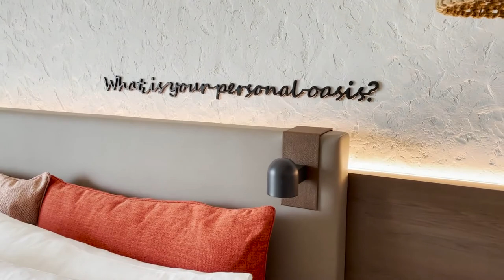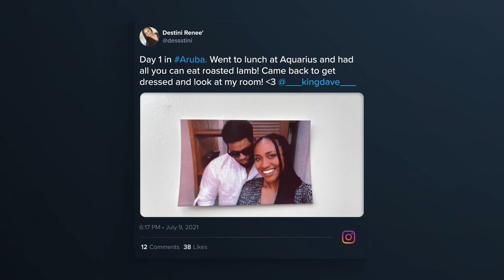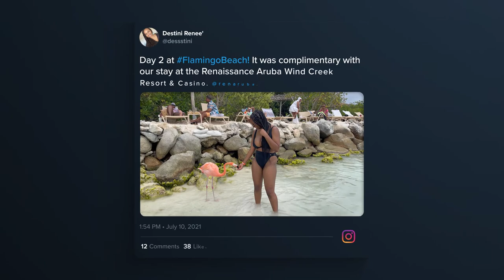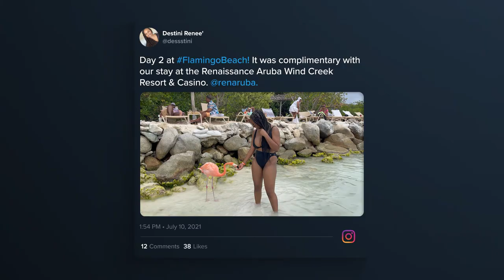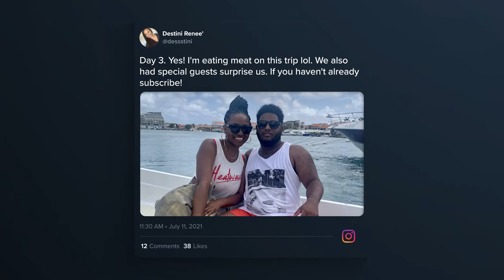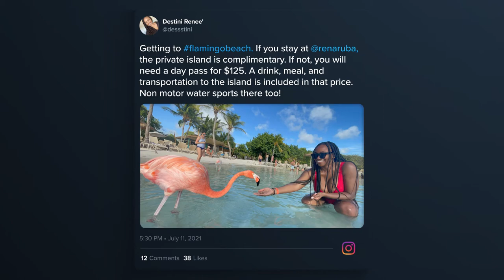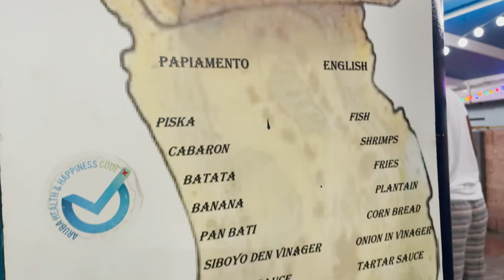Renaissance Aruba Wind Creek Resort & Casino - Flamingo Beach 🦩 Vlog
Wondering how to get to flamingo beach in Aruba? Here is how 👇🏾
If you stay at the Renaissance Aruba Wind Creek Resort & Casino, flamingo beach (also known as Renaissance Island) is included in your stay. A complimentary water taxi will take you to and from the private island in Aruba. There are two beaches on Renaissance Island in Aruba, one for kids and the other is an adult beach.

If you don't stay at the resort, you will need to purchase a day pass.

Aruba is a safe place to travel during covid 19

There are other things to do in Aruba like water sports, shopping, and visiting local restaurants.

We did the all-inclusive package. I included the restaurants we ate at below:
Aquarius Buffet
Papagayo Bar & Grill
BLUE
Mangrove Beach Bar
L.G. SMITH'S STEAK & CHOP HOUSE  (highly recommend the muscles)

Me: @dessstini
Dave: @___kingdave___
Ron: @donjuanron

All of Quasia's IG handles 😂
Traveler-@qstaytrippin
Founder- @hope.stockton
Crafter- @_simplistic.designs